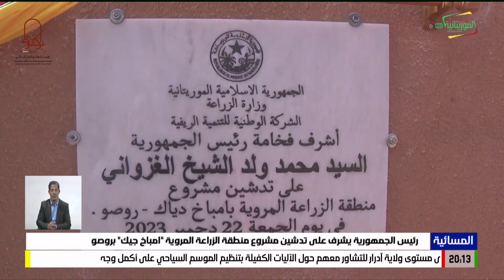رئيس الجمهورية يشرف على تدشين مشروع منطقة الزراعة المروية "امباخ جيك" بروصو